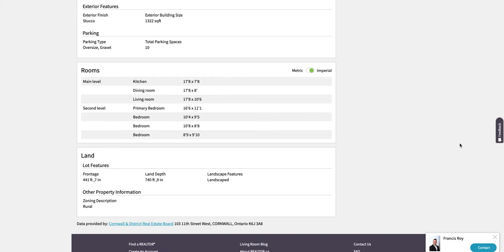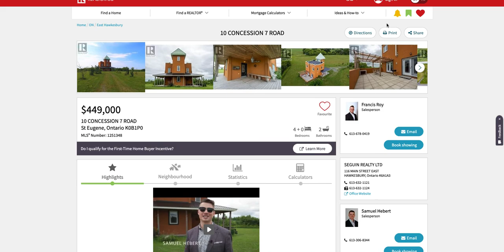Live in your own castle in Ontario!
Is this the main castle or the side castle?